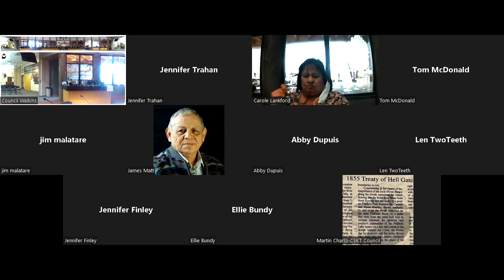CSKT Tribal Council Meetings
August 2, 2022 Part 1